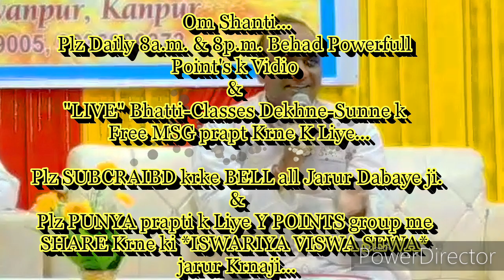माईंड,मैमोरी और मेडिटेशन की ट्रेनिंग के चमत्कारी अनुभव... By राजयोगीB.K.मंजूनाथ भाईजी, बंगलौर